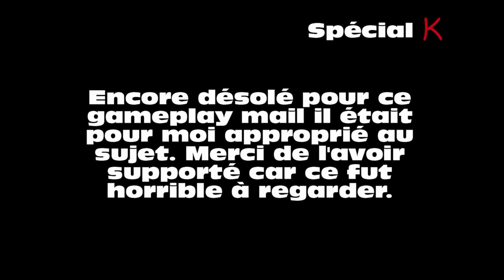La Communauté Française - ZeLastMemorY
Je suis heureux de vous retrouver pour un nouveau sujet en gameplay.
Nous allons aborder aujourd'hui, la communauté française et comment je la perçois.
En ce qui concerne le gameplay, il s'agit de la plus grande purge de BO2 mais il est approprié au sujet.

Bon visionnage,

FzY Last MemorY

*Rappel : L'espace commentaire est un lieu d'échanges, d'interactions, de partages, d'avis et pas un lieu d'insultes ou autres. Respectons nous c'est comme ça que nous avancerons.